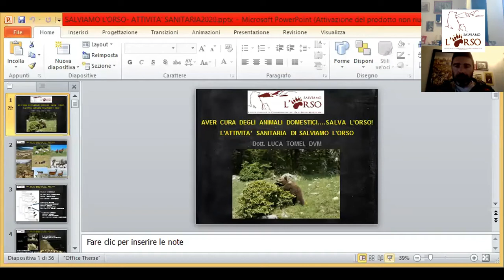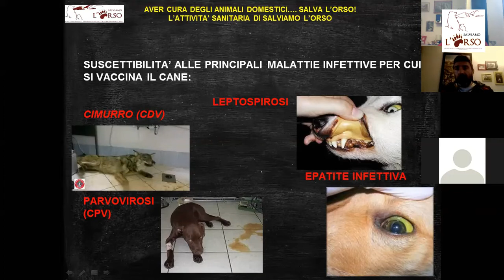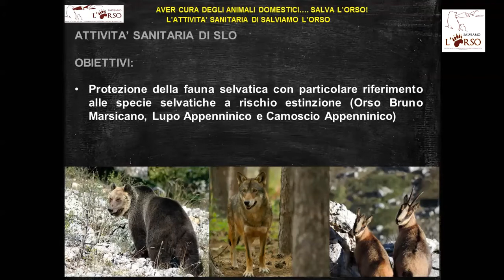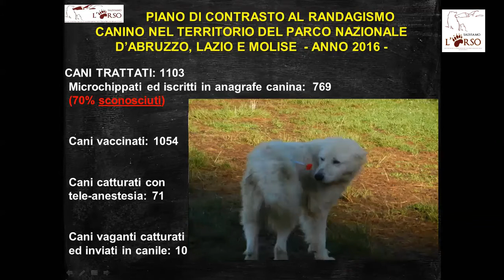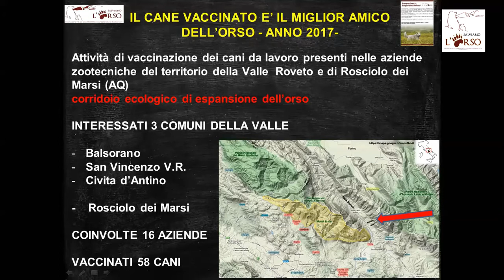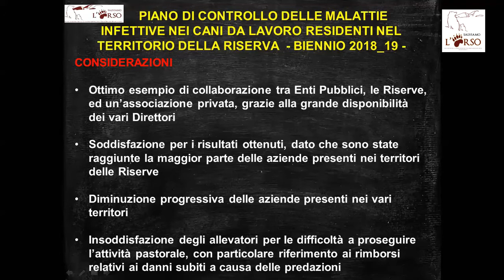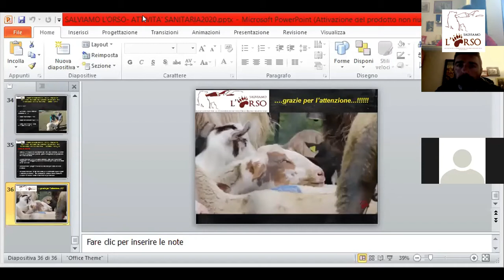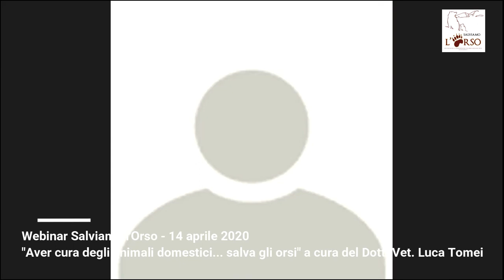Webinar SLO con il Dott. Vet. Luca Tomei - 14 aprile 2020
"Aver cura degli animali domestici... salva l'orso! L'attività sanitaria di Salviamo l'Orso"
Webinar a cura del Dott. Vet. Luca Tomei, socio del Consiglio Direttivo di Salviamo l'Orso, tenutosi sulla piattaforma Zoom il 14 aprile 2020.